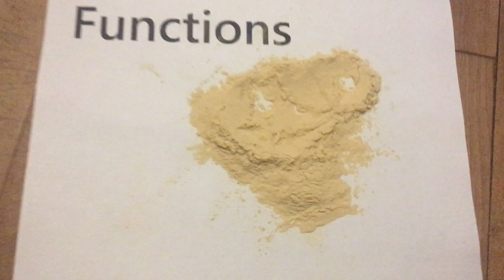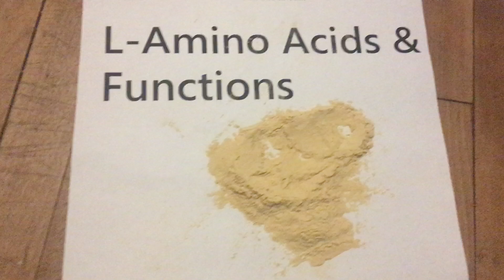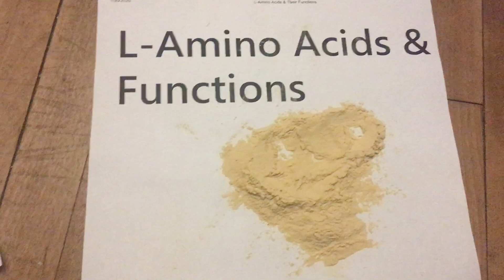L Amino Acids as a bio stimulant for organic gardening Living soil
Amino acids are the building blocks of protein and they are primary components in the machinery of cells, both in humans and in plants. In fact, just as plants require certain amino acids, humans require certain amino acids. The best source of amino acids for humans is from plants.

For example, a healthy source of plant protein and amino acids is soybeans. It’s not an accident that the Latin name for soybeans is glycine max. Soybeans contain the highest level of the amino acid glycine found in plants.

Glycine is the smallest amino acid and because of its small size it penetrates plant tissues easily. This quality makes glycine an ideal chelating agent, which we will talk about in a minute.

As beneficial micro-organisms grow and multiply in a healthy, organic soil, they produce enzymes that break down and digest organic matter. One of these enzymes is called protease, which is an enzyme that breaks down large protein molecules into its constituent small amino acids that can be taken up by roots. This process of digesting protein is called enzymatic hydrolysis, and it preserves the biological structure, or chirality, of the amino acid molecules.

Amino acids produced by enzymatic hydrolysis have a left-handed orientation and are called L-amino acids. L-amino acids produced by micro-organisms are easily absorbed by plant cells. Synthetic amino acids produced by acid or alkaline hydrolysis have right handed orientation called d-amino acids that are not biologically active. By adding l-amino acids derived from enzymatic hydrolysis directly to the reservoir, hydroponically grown plants will response in the same way as plants grown in the best organic soils. One must be careful to ensure beneficial micro-organisms are already in place before the introduction of proteinaceous material to the nutrient solution because detrimental organisms also use protein and amino acids.

Chelates are molecules whose shells are formed around a metal or mineral. Often the metal or mineral by itself is easily tied up or reacted with other chemicals in the environment. By forming a shell around the mineral, it can be taken up by the plant and not lost to the environment.

There are many chelating agents, both natural and synthetic, but amino acid-formed chelates offer something synthetic chelates do not. Amino acid chelates are completely used by the plants-the shell and the mineral. Because glycine is the smallest amino acid it naturally makes the smallest chelated molecules that pass readily through plant tissues. Once inside the plant, the mineral or metal (e.g. calcium, zinc, manganese, magnesium, etc.) is released, and the leftover amino acids that formed the protective shell are either used by the plant directly as amino acids or further broken down into water soluble nitrogen.

After all, amino acids are primary building blocks in cell machinery. Everything is used, nothing is lost. In fact, in wine making the vintner has to add minerals and nutrients for the yeast to love on. Yeast requires certain forms of nitrogen called YAN, or yeast assimilable nitrogen. Amino acid chelates are considered YAN.

Amino acid chelates also have a drastic effect on calcium uptake by roots, especially chelates utilizing the amino acids glutamic acid and glycine. In soil and in hydroponics, calcium tens to react with phosphates and sulfates, precipitating out of solution as lime scale. Lime scale make calcium unavailable to the plant.

Over time lime scale can clog up pumps, drip tapes and irrigations lines-a constant concern of growers. Amino acid chelates are amino acid shells formed around the calcium ions like a claw, preventing the calcium from reacting with other minerals in the water to for lime scale.

At the same time, glutamic acid and glycine amino acids stimulate root cells to open up calcium ion channels, allowing plants to take up calcium ions thousands to millions of times faster than simple osmosis.

The increased availability of calcium provided by amino acid chelated calcium has secondary benefits. For instance, a plant with a strong vascular system takes up water and nutrients more efficiently, increasing the Brix* or sugar content of the plant.
The main thing is is that they help with the uptake of calcium and other nutrients freeing them up for the roots to absorb. And calcium is very important and building a strong plant With a strong vascular system and cell division. There are a lot of videos out there to support us the difference between plants growing with amino acids and without amino acids.